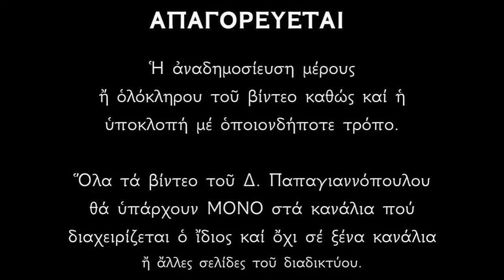16 ΙΑΝΟΥΑΡΙΟΥ - Απολυτίκιο του Αποστόλου Πέτρου (προσκύνησις τιμίας αλύσεως) | Παπαγιαννόπουλος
Τήν Ῥώμην μή λιπών, πρός ἡμᾶς ἐπεδήμησας, δι᾽ ὧν ἐφόρεσας τιμίων Ἁλύσεων, τῶν Ἀποστόλων Πρωτόθρονε· ἃς ἐν πίστει προσκυνοῦντες δεόμεθα· ταῖς πρός Θεόν πρεσβείαις σου, δώρησαι ἡμῖν τό μέγα ἔλεος.

Στὶς 16 Ἰανουαρίου τελοῦμε τὴν προσκύνηση τῆς τιμίας ἁλυσίδας τοῦ Ἁγίου Ἀποστόλου Πέτρου, μὲ τὴν ὁποία τὸν ἔδεσε καὶ τὸν ἔριξε στὴν φυλακὴ ὁ τετράρχης Ἡρώδης, σύμφωνα μὲ τὴν ἐξιστόρηση τοῦ Εὐαγγελιστῆ Λουκᾶ στὶς Πράξεις τῶν Ἀποστόλων (12ο κεφάλαιο τῶν Πράξεων).

Ὁ Ἡρώδης ἔβαλε τοὺς Ἰουδαίους καὶ συνέλαβαν τὸν Ἀπόστολο Πέτρο κατὰ τίς ἡμέρες τῆς ἑορτῆς τῶν ἀζύμων. Καὶ ὅταν τὸν ἔπιασε, τὸν ἔβαλε στὴν φυλακή. Τὴ νύκτα, πρὶν τὴν ἡμέρα κατὰ τὴν ὁποία ὁ Ἡρώδης ἔμελλε νὰ τὸν παρουσιάσει στὸν λαό, ὁ Ἀπόστολος Πέτρος κοιμόταν μεταξὺ δύο στρατιωτῶν καὶ φρουροὶ φύλαγαν μπροστὰ στὸ κελί του. Ξαφνικὰ ἦλθε Ἄγγελος Κυρίου καὶ ἔλαμψε φῶς στὸ κελί. Ἀφοῦ κτύπησε τὴν πλευρὰ τοῦ Πέτρου, τὸν ξύπνησε καὶ τοῦ εἶπε: «Σήκω γρήγορα». Καὶ ἔπεσαν οἱ ἁλυσίδες ἀπὸ τὰ χέρια του.

Κάποιοι Χριστιανοὶ εὐσεβεῖς διαφύλαξαν αὐτὴ τὴν ἁλυσίδα διαδοχικὰ ἀπὸ γενεὰ σὲ γενεά, μέχρι ποὺ τὴν μετέφεραν στὴν Κωνσταντινούπολη καὶ τὴν ἐναπέθεσαν στὸ ναὸ τοῦ Ἁγίου Πέτρου, ποὺ βρίσκεται μέσα στὴ μεγάλη Ἐκκλησία, ὅπου ἐτελεῖτο καὶ ἡ Σύναξη τοῦ Ἀποστόλου.

*** ΠΡΟΣΟΧΗ !!!